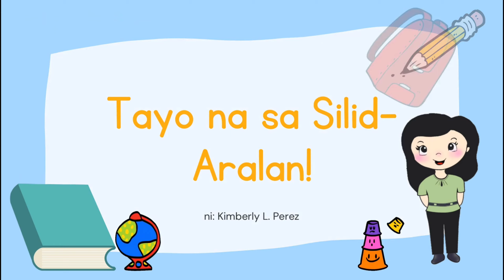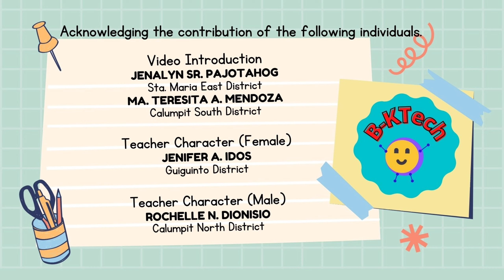Plaridel District PES PEREZ,KIMBERLY